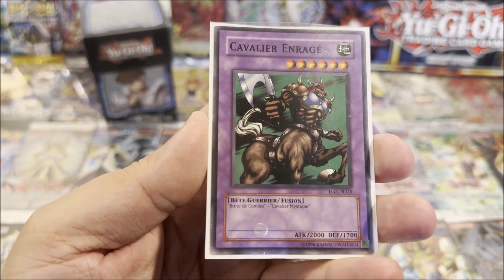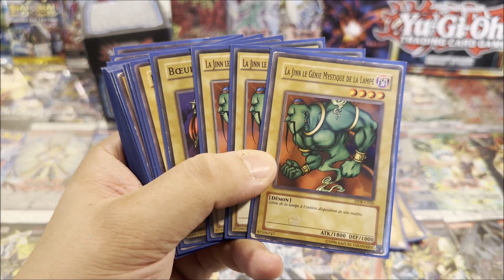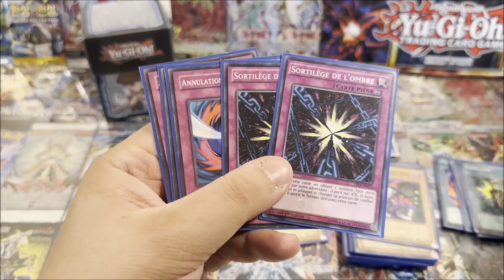DECK SETO KAIBA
De Moltres ::)

Listing des musiques :

00 00 Markvard - Colors
03 12 Nekzlo - Moments
05 56 Oshova - Vast Chant
09 26 LiQWYD - Feel
12 47 Nekzlo - Island
15 08 LiQWYD - Glow
18 14 LiQWYD - Dance
21 11 Markvard - Push
23 56 BraveLion - Racoon Play
27 25 Nekzlo - Palm Shadows
29 50 DayFox - Light Palace
32 55 Arensky & Joan Ember - Solo Mode (ft. Xperiments)
36 13 Jens East & Myke - ROAR
39 34 Matt Dean - Brightside
45 51 Niwel - Black Blood
45 41 LiQWYD - Rose Sky
48 48 jlsmrl - Fantasy
52 36 Isolated - Innocence
56 05 Vlad Gluschenko - Time
59 20 Artegon - Let it be
01 01 52 Loik Bredolese - Keep
01 05 20 Tristan Lohengrin - The Golden